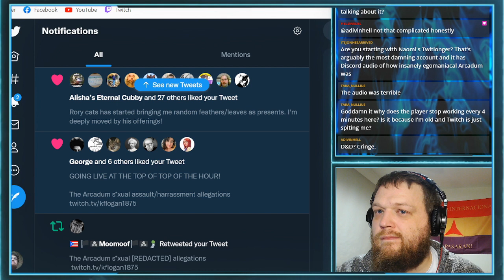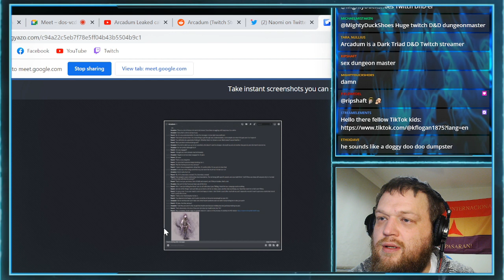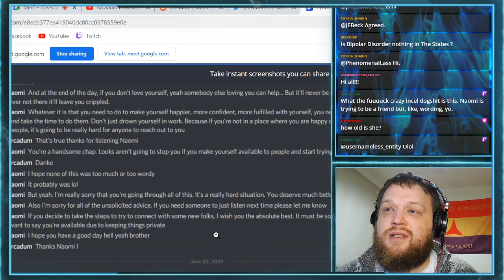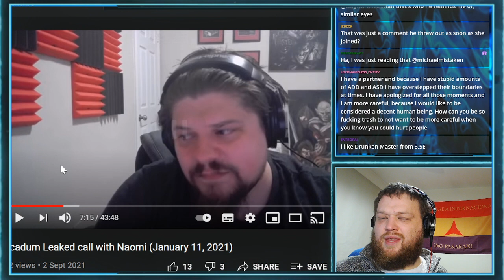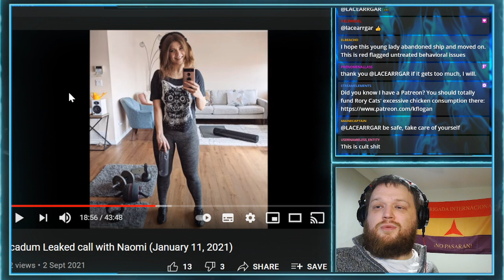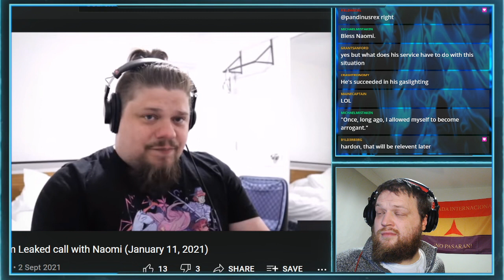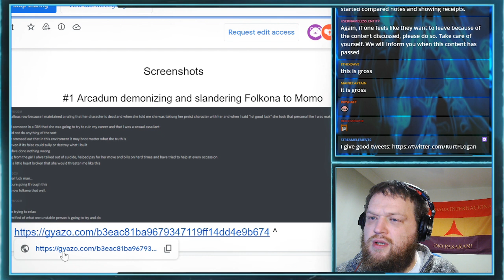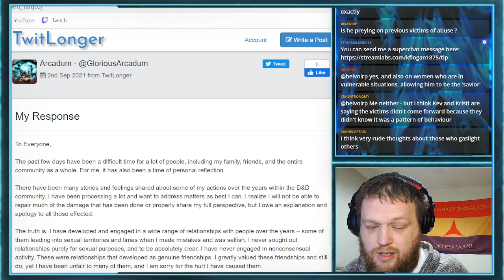The Arcadam Scandal. Kristi & Kev's Happy Hour Clip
Content warning for emotional abuse and discussions of sexual assault. Another instance of a man abusing his position of power and trust. Kristi and Kev look at the overwhelming evidence.